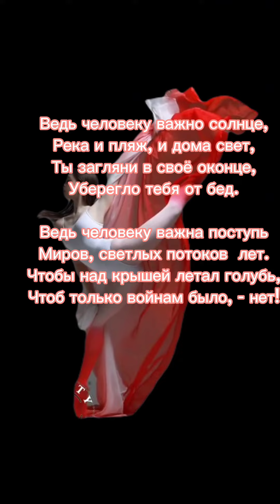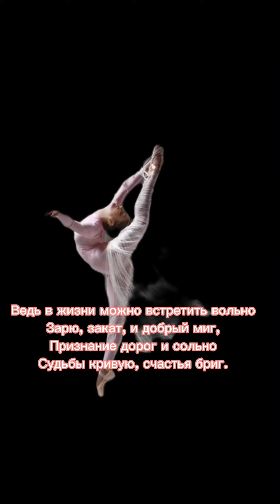Стихи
использовано видео с интернета, стихи Светланы Ушаковой

Лил дождь,тропа безбрежная
Той жизни,что несёт меня,
И в паруснике неизбежности,-
Восстань же молодость,ты из огня!